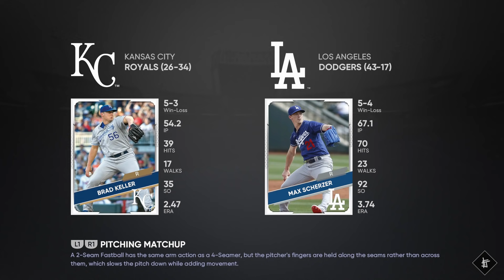MLB The Show 21 XP Method Max Out 5TH Inning Program FAST! 30K XP EVERY 30 MINUTES 5TH INNING BOSSES